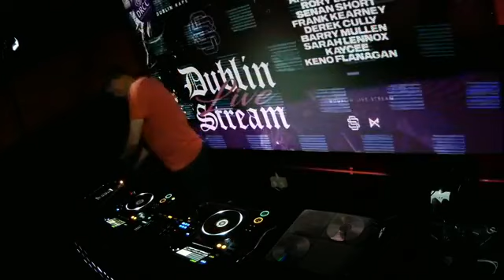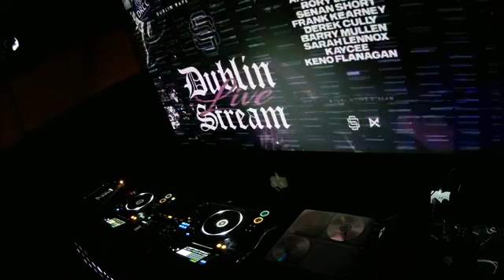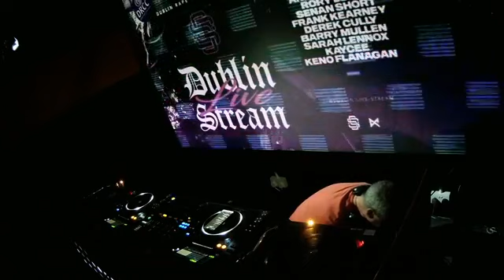DJ Latin Wolff Dublin Live Stream 7 - 5 - 21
Oldskool and Newskool Live Mix

Set List

My set from last nights Dublin Live Stream.
The last track got cut short,
Sorry.
Thanks for joining in and if you missed it.
Here's the link and play list 😉
Set list
(1) - Delerium - Silence (Gareth Emery vs Black Army mix)
(2) - 4 Strings - Take Me Away (Electro Mix)
(3) - Neils Van Gogh Vs Eniac - Pulverturm (Richard Durand Mix)
(4) - Public Domain - Operation Blade (Scott Project Mix)
(5) - Underworld - Cowgirl (John O Callaghan Mix)
(6) - Rank 1 - Led There Be Light (Re Remix)
(7) - Faul - Changes (Big Room Mix)
(8) - Sebastian Spang - E Minor (Original Mix)
(9) - Y Traxx - Mysteryland (Fred Baker & Barry Jay Mix)
(10) - 4 Strings vs DJ Shaine - The Way It Should Be (Dub Mix)
(11) - Kandi & Neumann - Lovin' Feeling (Original Mix)